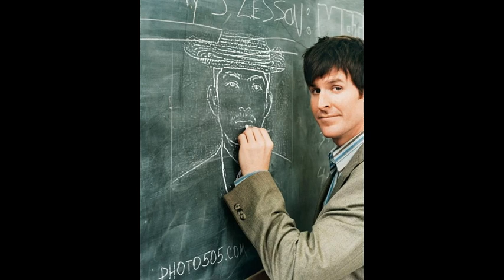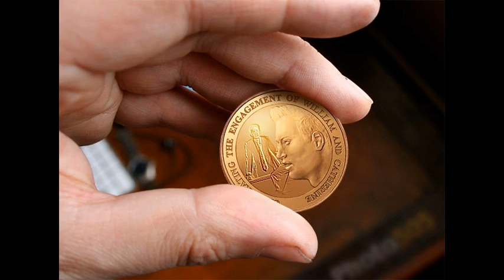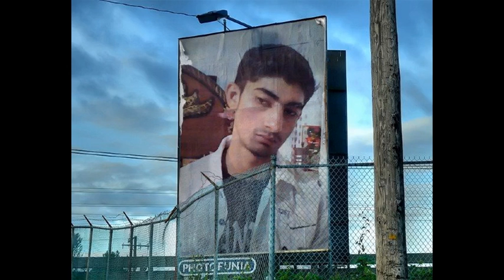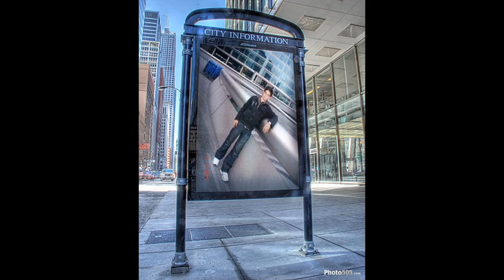Justin Bieber Heart Broke 2011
n ft Justin Bieber - Baby Beautiful 2011 - YouTube